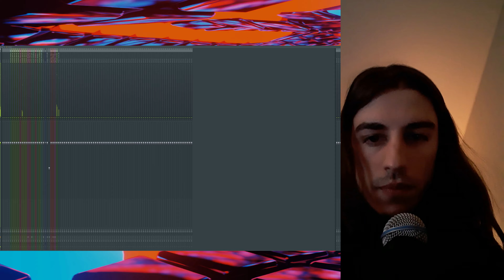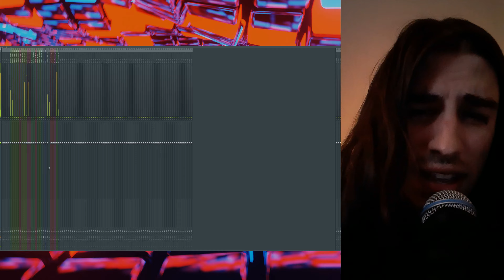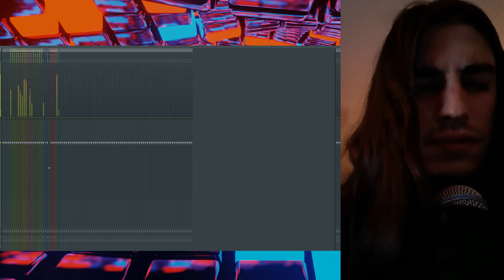Feel Good Inc. (Benevolence Messiah Cover)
I was working nonstop overtime until yesterday; now that I have a couple of days off, I'm dropping this live cover for playontheporch2020. I covered Hallelujah like everyone else too, but this is more badass and probably better to make a reappearance on.